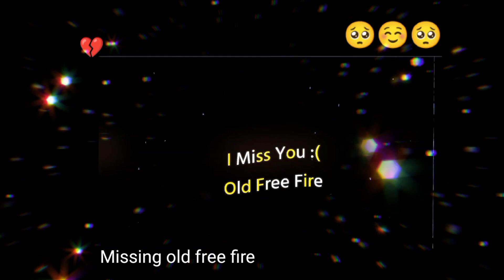Missing old free fire 🥺☺️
tags ***